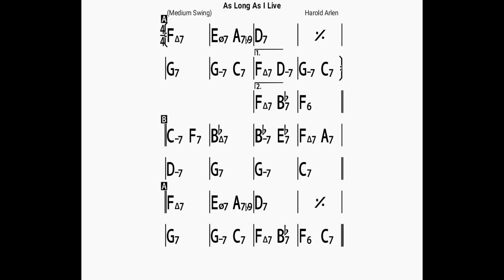As Long As I Live/backing track/bpm140